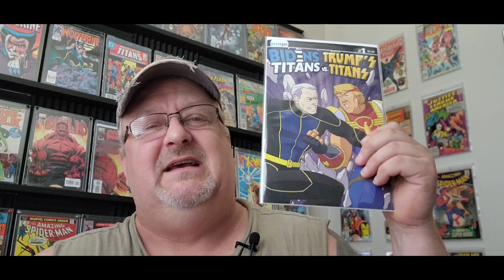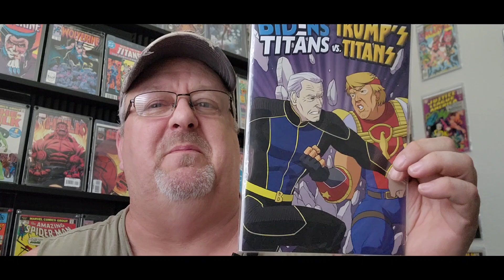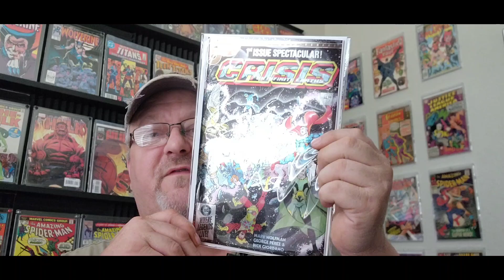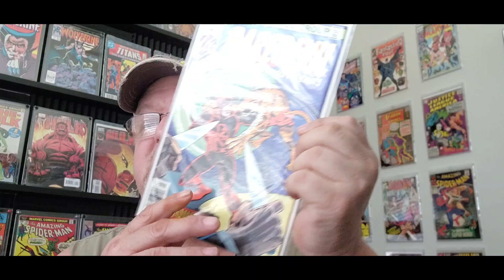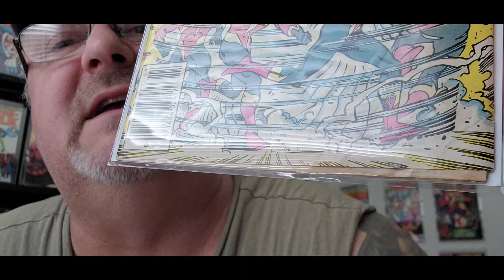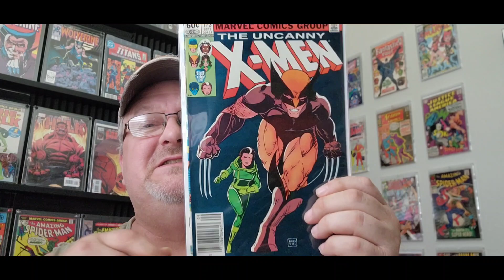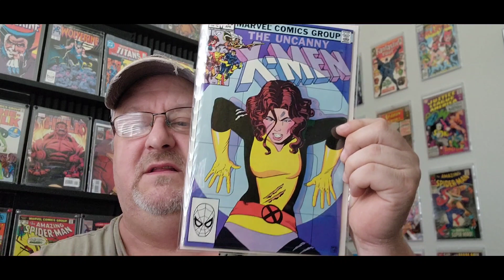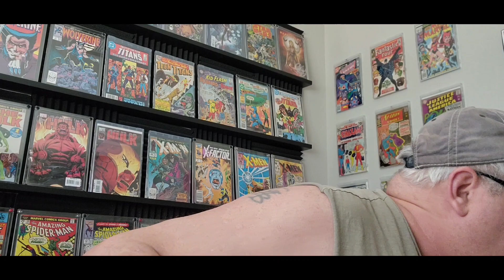My Latest Haul #193 - A controversial comic! Why can't I stop saying Daredevil!?comics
This comic book represents the most divisive time in our generation!